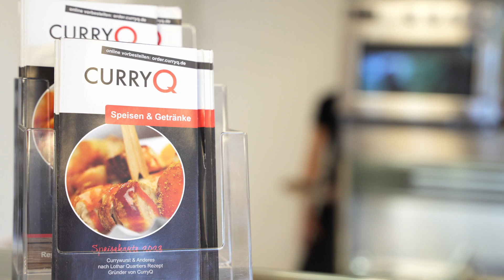Metzgerei Quartier Social Media Content